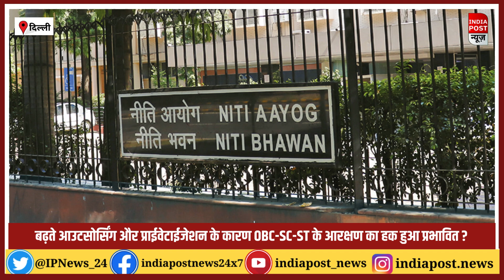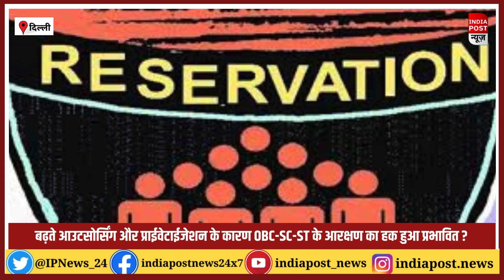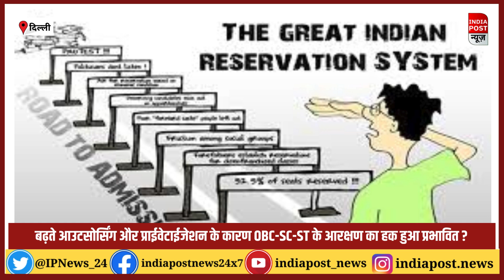बढ़ते Outsourcing और privatization के कारण OBC-SC-ST के Reservation का हक हुआ प्रभावित ? PM Modi I